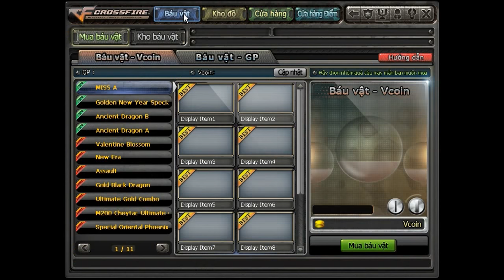Clip quay : SUZY + MIN ( Miss A )